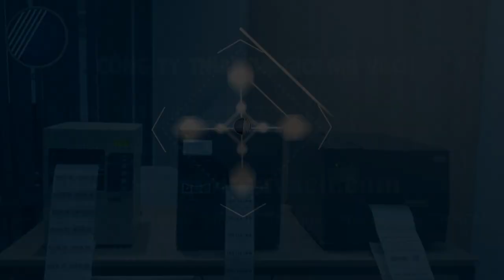Hướng dẫn cách tăng, giảm tốc độ in (print speed) máy in mã vạch công nghiệp RING 4012PLM+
🎆 Điều chỉnh tốc độ trực tiếp trên máy chỉ dành cho máy công nghiệp, đối với RING (autounics) các bước được thực hiện như sau: (Mẫu RING 4012PLM+):
- 00:59 : Mở nguồn máy in, ấn nút PAUSE cho máy ở chế độ Pause
- 01:08 : Ấn đồng thời nút FEED và MENU, Màn hình hiển thị “Print SPD” và số ở dưới là tốc độ in hiện tại của máy.
- 01:26 : Điều chỉnh tăng, giảm nhiệt độ đầu in mã vạch bằng cách: Ấn PAUSE để tăng tốc độ, Ấn FEED để giảm tốc độ
- 01:46 : Ấn đồng thời PAUSE và ENTER để hoàn thành thiết lập. Máy về chế độ “Ready”.

👉 Bạn xem có thể tham khảo chi tiết hơn qua tài liệu